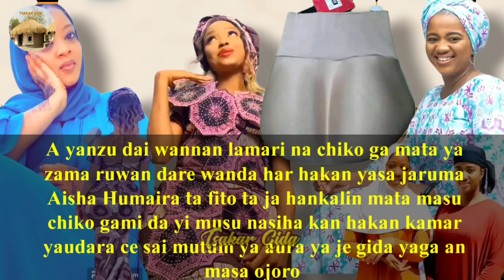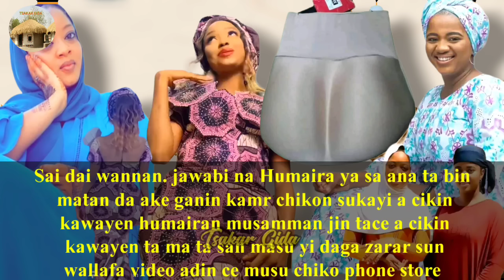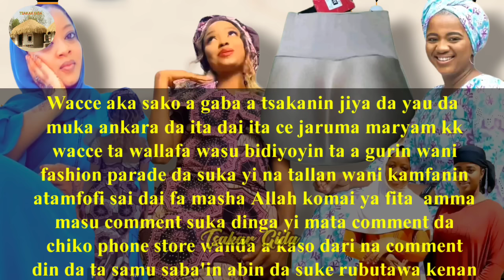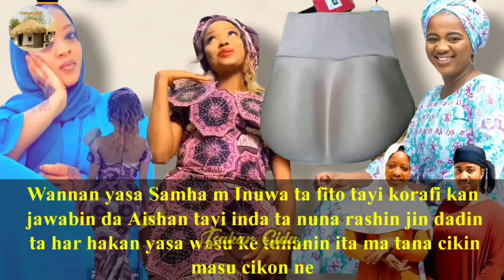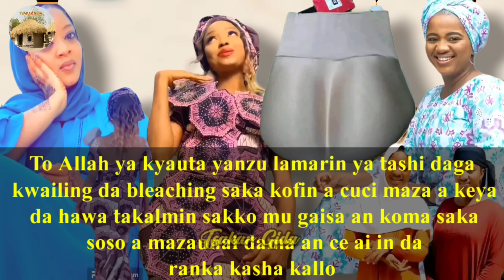Yawanci ciko muke, Aisha Humaira ta fallasa kawayen ta masu chikon mazaunai/Samha tayi mata martani